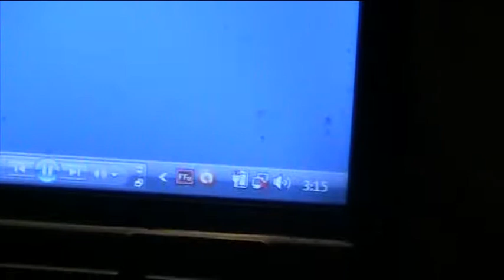Chata Nezabudice Vol. II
Po roce se sešla naše kapela na zakládajícím místě ve složení: Eis - zrzavý nahatec, Kuči - intelektuálně-hudební vzpruha, Jarda(pičus) - přežvykující želva, Dolly - Dj :D